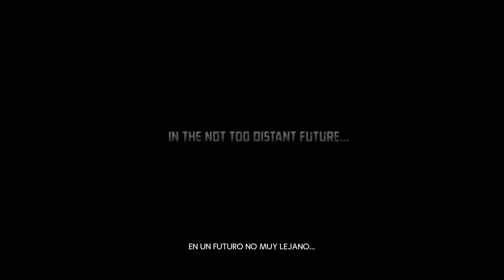Wolverine Origins Videojuego Part 1 -GameTest Intel HD Graphics 4400 ¡Se Deja Jugar!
4 gb de Ram
game test Wolverine Origins